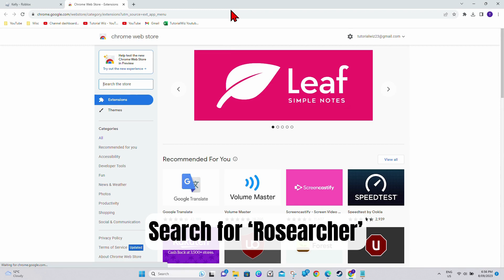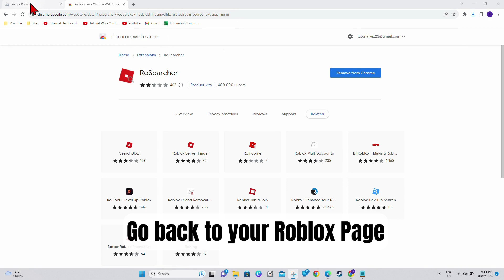How To Join Someone On Roblox Without Being Friends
Joining someone on Roblox without having to be friends with them is possible, and we're here to guide you through the process. In this comprehensive tutorial, we'll provide you with step-by-step instructions on how to join other players on Roblox without the need for a friend request, ensuring you can explore new adventures and meet new friends in the Roblox universe.

Whether you're a seasoned Roblox user or new to the platform, this guide will equip you with the knowledge and techniques needed to effortlessly join players and enjoy the vast world of Roblox together. Let's dive into the world of multiplayer gaming on Roblox and make new connections without the need for friendship requests!

00:00 Intro
00:10 Enter
01:23 Outro